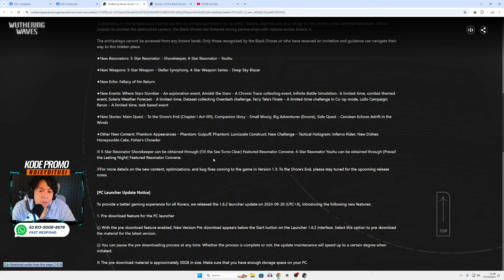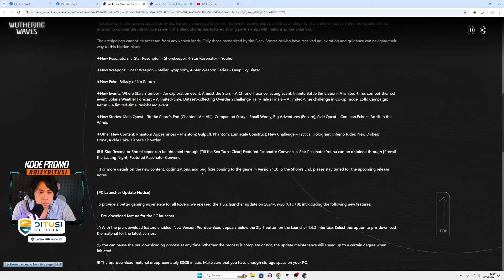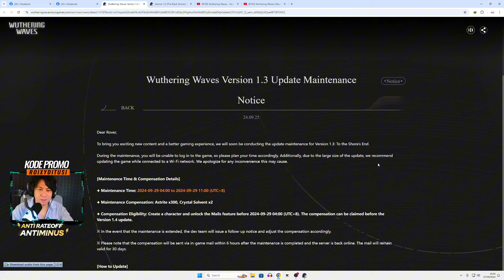Merinding Liat Resonator Showcase Shorekeeper! Pre-Download v1.3 Wuthering Waves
React Video Resonator Shorekeeper yang Keren parah!
Pre-Download Data Versi 1.3 Wuthering Waves